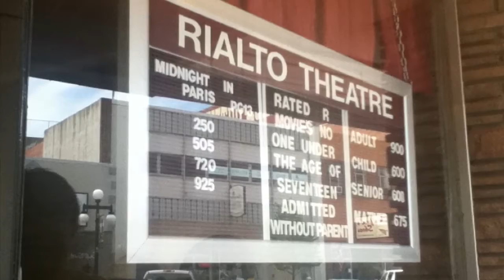My move to Wyoming (iMovie)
I used IMovie for the IPod touch 4g